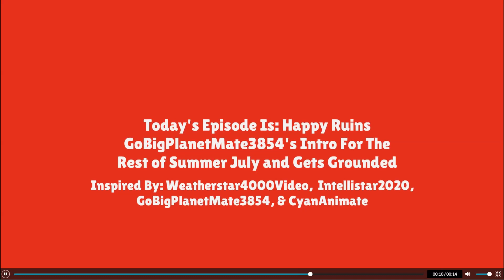Happy Ruins @nothere677's Intro For The Rest of Summer July 2020/Grounded (OUTDATED FOR LUNA)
2 Days More Until July is Over!

The Brand New Happy Holy Kids GoAnimate Series Is Here, FULL TITLE: Happy From Happy Holy Kids Was Jealous Because She Was Put on The No Sign, So She Ruins GoBigPlanetMate3854's Intro For The Rest of Summer July 2020, And GoBigPlanetMate and His Girlfriend "SuperstarLuna" To Call Holy and Kids, Then She Got Grounded By Holy and Kids.

Update As 7/15/21: OUTDATED FOR SUPERSTARLUNA DUE TO SHE'S A FAKE FICTIONAL GIRLS/GIRLFRIENDS

Inspired By Weatherstar4000video, Intellistar2020 GoBigPlanetMate3854 & CyanAnimate

Program Used:
Bandicam
Wrapper Offline (Don't Talking Me How To Get it)